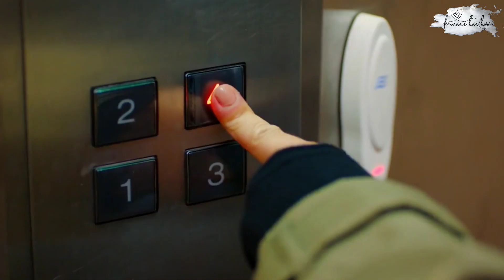Day dreamer episode 57 in hindi explanation|erkenci kus bolum 57|early bird ep 57|deewane hai hum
Note:
This video is made for entertainment & information  purpose only

Turkish Drama ⭐️⭐️⭐️⭐️⭐️
Day dreamer
Day dreamer episode 57
Day dreamer season 1
Day dreamer 1.57
Day dreamer mr jaan
Day dreamer love story
Sanem & jaan love story
Day dreamer turkish drama
Day dreamer in hindi
Day dreamer explanation
Day dreamer all episode
Day dreamer review
Day dreamer episode 57 in hindi
Turkish show day dreamer
Day dreamer hindi explanation
Day dreamer starting
Day dreamer romantic
Erkenci  kus
Erkenci kus ep 57
Erkenci kus all episodes in hindi
Day dreamer ep 57
Day dreamer Bolum 57 in hindi
Erkenci kus Bolum 57 season 1
Erkenci kus season 1 episode 57
ERKENCI KUS ALL EPISODES
Erkenci kus 1.57 in hindi
Erkenci kus english subtitles
Erkenci kus episode 57 english subtitles
Early bird
Early bird english subtitle
Early bird season 1
Early bird season 1 episode 57
Early bird hindi dubbed
Early bird ep 57
Early bird episode 57
Early bird bolum 57
Early bird episode 57 in hindi
Early bird romantic
Early bird jaan sanem
Early bird can sanem
Day dreamer explanation in hindi
Day dreamer deewane hai hum
Early bird deewane hai hum
Erkenci kus deewane hai hum
Deewane hai hum explanation

Day dreamer explanation deewane hai hum

Jan & sanem mr.jan mr.jaan
Jaan and sanem love story
Fikri harika
Can yaman and sanem
Can and sanem
Can and sanem romantic
Can yaman drama
Can yaman series
Turkish drama
Can yaman turkish series
Can yaman day dreamer
Jan fikri harika
Jan day dreamer
Jan early bird
Jan and sanem love story
Day dreamer urdu
Day dreamer urdu dubbed
Early bird urdu
Early bird urdu dubbed
Erkencki kus urdu
Erkenci kus urdu dubbed
Erkenci kus urdu episode 57
Erkenci kus urdu bolum 57
Day dreamer urdu episode 57
Day dreamer urdu bolum 57
Early bird urdu episode 57
Demet ozdemir
Demet ozdemir and can yaman
Demet ozdemir and jan
Mr jan & Demet ozdemir
Demet ozdemir day dreamer
Demet ozdemir erkenci kus
Demet ozdemir early bird
डे ड्रीमर
डे ड्रिमर एपिसोड 57
 डे ड्रिमर भाग 57
डे ड्रिमर सेनेम
डे ड्रिमर लव्ह स्टोरी
सेनेम जान स्टेटस
Dd 57
DD 57
DD EPISODE 57
DD 57 IN HINDI
dd turkish drama
Dd 57 turkish drama
Dd 57 can and sanem
Dd ep 57
About :
A Turkish romantic-comedy series about a girl named Sanem who can’t land a permanent job and dreams to become a famous writer one day. She then goes to wvork in an advertising agency her sister works in. And where she meets Jan, and his brother Emre. Two bosses that one of them turn her against the other, while she fell in love with Jan and the adventure begins.